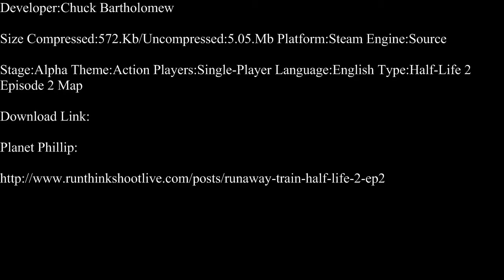Half-Life 2-Runaway Train Part 1